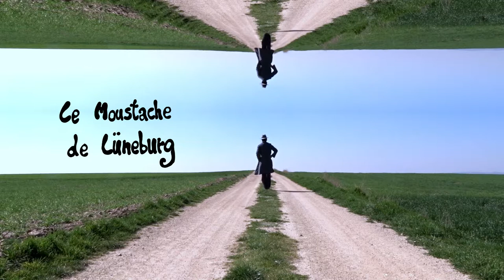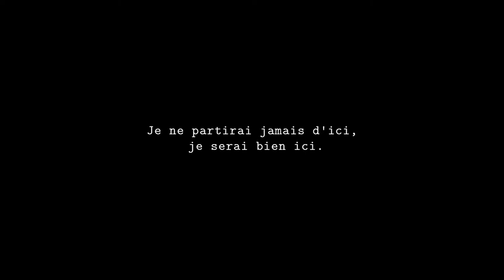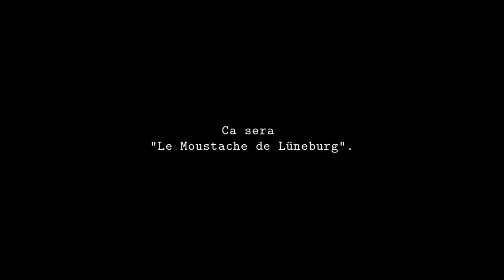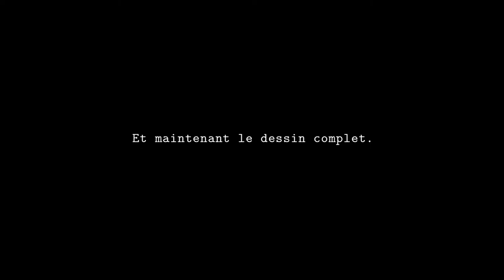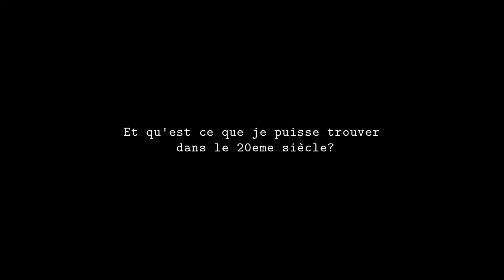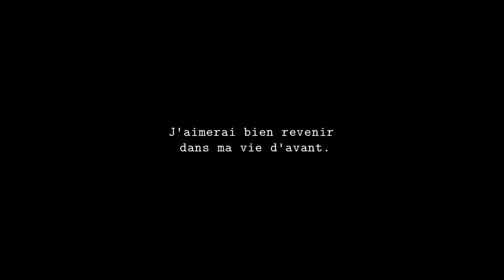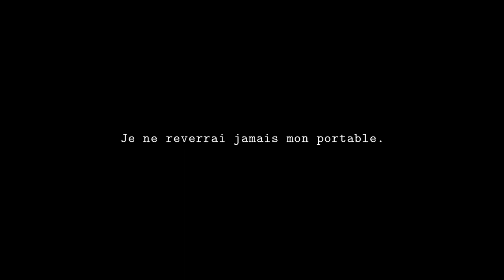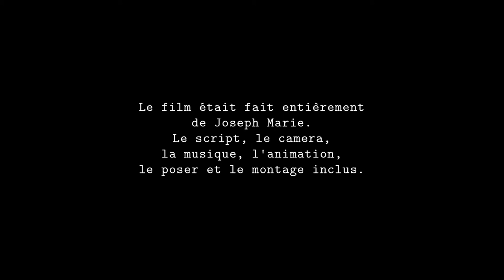Le Moustache de Lüneburg - Joseph Marié 2017 [FR]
"Le Moustache de Lüneburg"

Versions:
Espagnol, anglais, allemand, français, italien, tchèque, polonais et russe.

Ce film a été réalisé uniquement par Joseph Marié,
y compris le script, le tournage, la musique, l'animation, le rendu et l'édition.